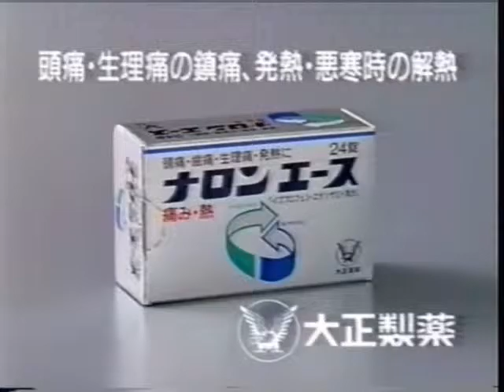1995年CM クリスマスイブ TBC ハイネケン ハーゲンダッツ